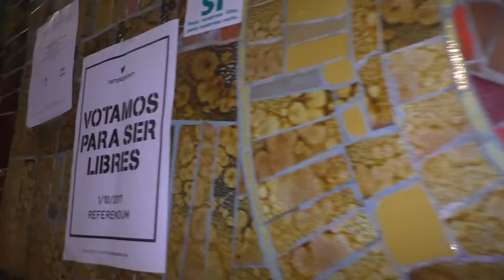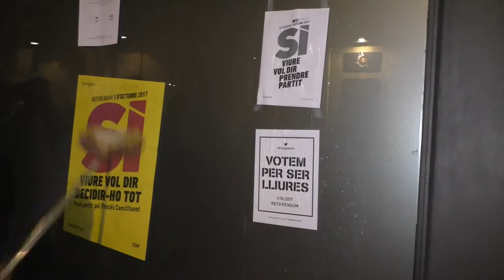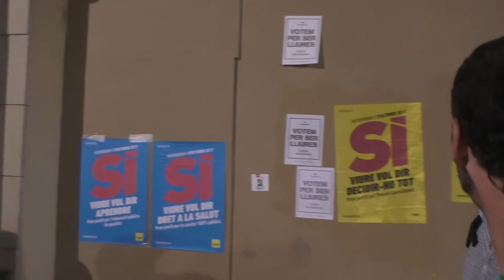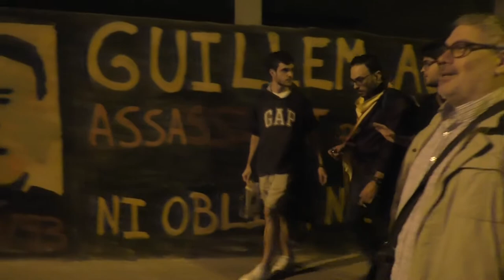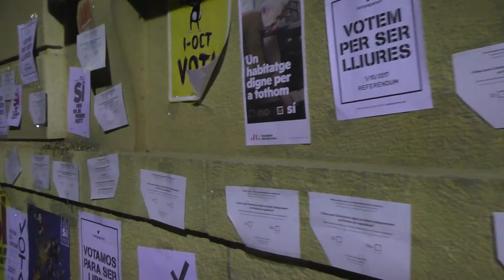Empaperada pel Referèndum a Reus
Tal com estava previst, el dimarts al vespre s’ha realitzat l’empaperada popular del SÍ al Referèndum. L’ambient estava caldejat perquè unes hores abans la policia havia requisat material totalment legal que acabava d’arribar a l’ANC de Reus i havia cridat a comissaria a alguns dels seus socis.
La ciutat de Reus s’ha tirat al carrer per defensar els seus conciutadans de forma pacífica i festiva. En l’empaperada hi han participat 1500 persones i s’han penjat més de 10.000 cartells de campanyes pel SÍ impulsades per diferents entitats i partits polítics.